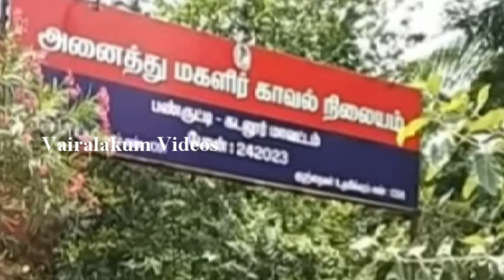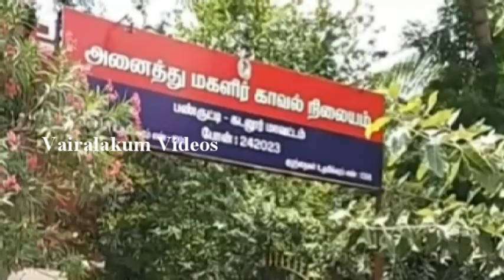கடலுார்,பண்ருட்டி அடுத்த எல்.ஆர்.பாளையத்தை சேர்ந்தவர் ஏழுமலை (எ)ஜெயமணி செய்ததை பாருங்க | Thoothupura